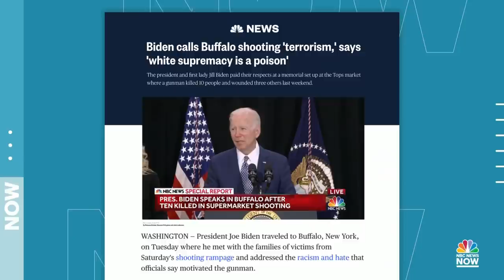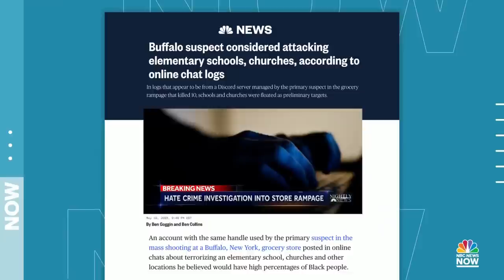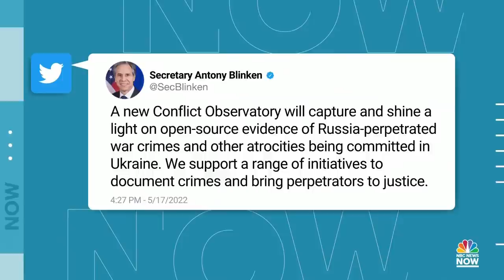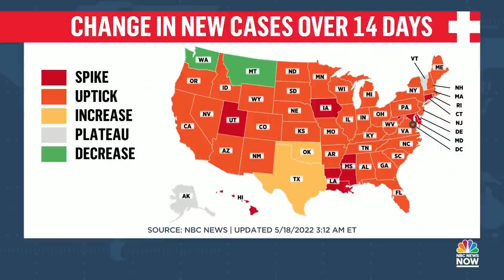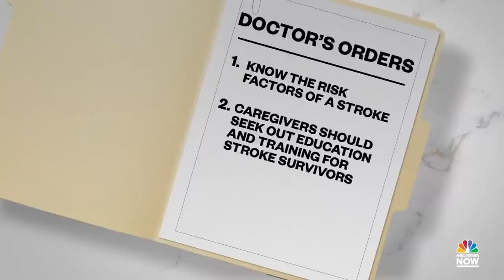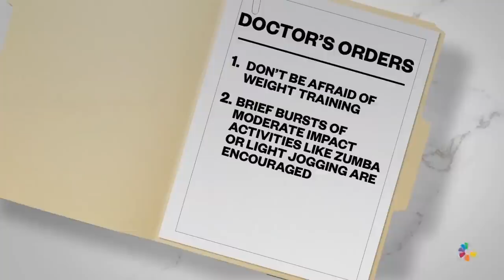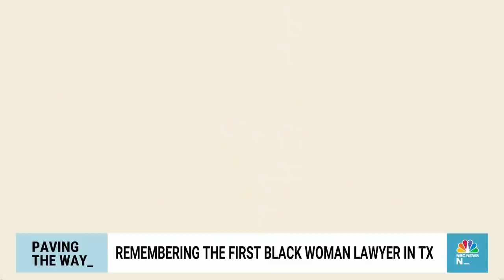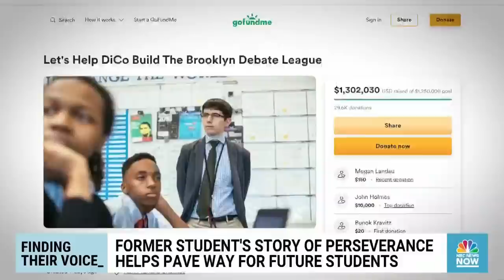Morning News NOW Full Broadcast - May 18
President Biden honors the Buffalo supermarket shooting victims, results pour in from primary elections in key states, and Ukraine’s last soldiers in Mariupol surrender to Russia.